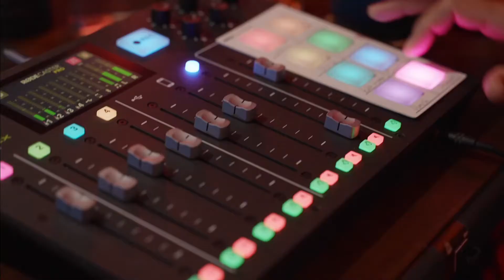Citas o Pasa tiempos EP15 T4 🎙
Klk tigerones y tigeronas cuantas veces a salido con una persona pensando que es una cita algo romántico y se convierte en solo un pasa tiempo, aquí hablamos y nos curamos sobre este tópico dale a play!